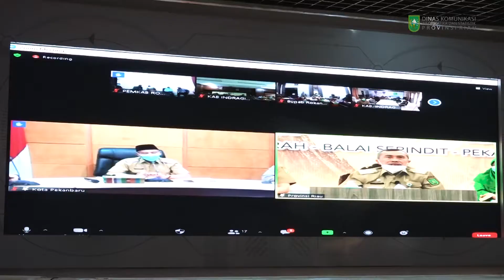Gubernur Riau Pimpin Rapat Koordinasi Terkait Perkembangan Covid 19 di Provinsi Riau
Gubernur Riau (Gubri) memimpin rapat koordinasi (Rakor) terkait perkembangan Covid-19 di Provinsi Riau secara virtual bersama kabupaten/kota se-Provinsi Riau di Gedung Daerah Balai Serindit, Senin (19/04/2021).

Gubri menyampaikan, digelarnya rakor bersama kabupaten/kota ini bertujuan untuk melakukan penanganan Covid-19 secara ketat serta upaya kerjasama semua pihak termasuk dalam mengawasi adanya penetapan Pemberlakuan Pembatasan Kegiatan Masyarakat (PPKM) yang telah ditetapkan di masing-masing daerah.

"Termasuk juga harus mempersiapkan rumah sakit (RS) yang telah dipersiapkan untuk menangani kasus Covid-19 dan obat-obatan serta semua yang berkaitan kebutuhan dari rumah sakit lainnya," katanya.

Selain itu dalam rapat tersebut pihaknya juga melakukan evaluasi terhadap ada delapan kabupaten/kota di Provinsi Riau yang tren kasus Covid-19 mengalami peningkatan, sekaligus juga memberikan petunjuk baik yang telah melaksanakan PPKM maupun juga sedang melaksanakan PPKM.

"Mereka juga sekarang ini ada yang baru mulai minggu," ucapnya.

Gubri juga mengingatkan saat ini masih dalam suasana bulan suci Ramadan. Ia berharap kepada masyarakat Riau khususnya untuk tidak mengurangi penerapan protokol kesehatan.

"Karena itu harapan kami melalui media dalam hal ini dapat disampaikan kepada masyarakat kita agar mereka senantiasa disiplin juga menjalankan protokol kesehatan ," tambahnya.

Untuk itu, Syamsuar berharap melalui rakor ini Pemerintah Provinsi Riau maupun Pemerintah Kabupaten dan Kota Se Riau dapat bekerjasama untuk menekankan angka penularan covid 19, meningkatkan angka kesembuhan dan sekaligus menekan pertambahan kasus kematian di Riau.

"Serta masyarakat dapat disiplin kepada pemerintah kabupaten dan kota yang telah menetapkan PPKM karena PPKM ini tanpa adanya kerjasama yang baik tentu kita khawatir kan angka penularan bisa terus bertambah," pungkasnya.

Turut hadir dalam rakor Kapolda Riau Irjen Pol Agung Setya Imam Effendi, Danrem 031/Wirabima Brigjen TNI M. Syech Ismed, dan  Perwakilan Danlanud Riau, Kepala Kejati Riau Jaja Subagja, Wakil DPRD Provinsi Riau Agung Nugroho, Jubir Satgas Covid 19 Riau dr Indra Yovi, Kepala Dinas Kesehatan Provinsi Riau Mimi Yuliani Nazir dan undangan lainnya.

(Mediacenter Riau/dw)